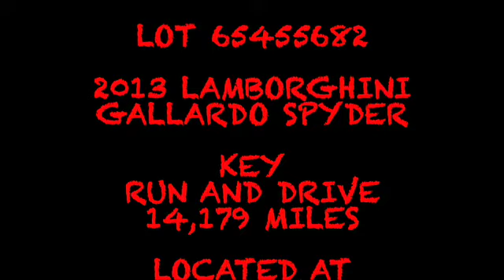2013 LAMBORGHINI GALLARDO SPYDER